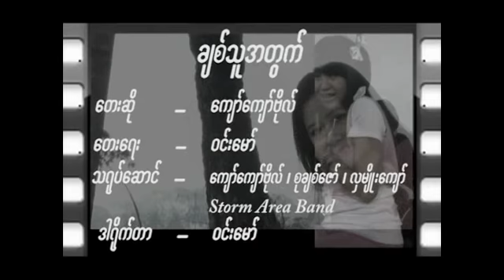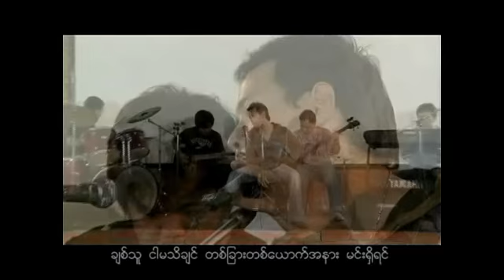Kyaw Kyaw Bo - Chit Thu A Twet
မွ Album